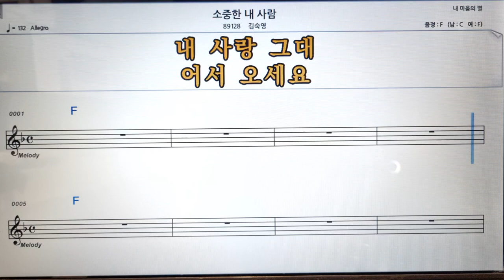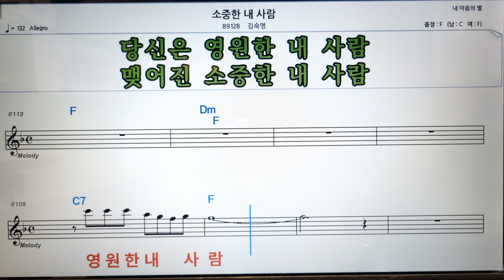소중한 내 사랑/김숙영👍노래 반주, 코드 악보,가라오케💋Karaoke*Sheet Music*Chord*MR